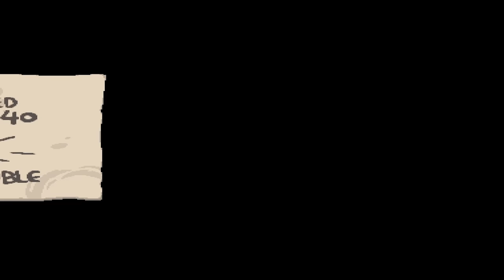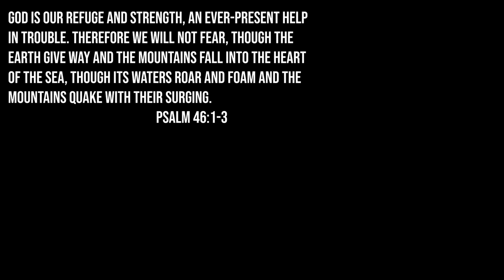I FINALLY BEAT THE STUPID MOTHER BOSS IN ISAAC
Today I FINALLY beat Mother in The Binding Of Isaac Repentance!

Snapchat! YuBplays